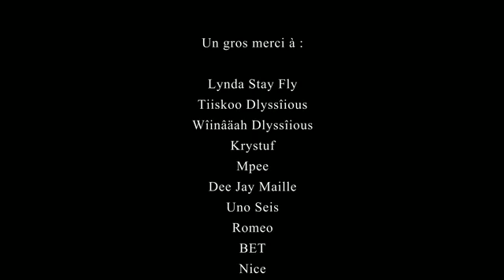Skobar - Réputation - Music Video